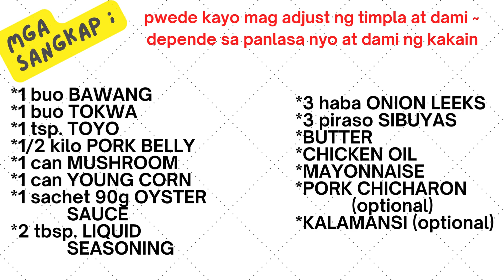julieta's PORK & VEGE SISIG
try nyo po masarap. thanks.